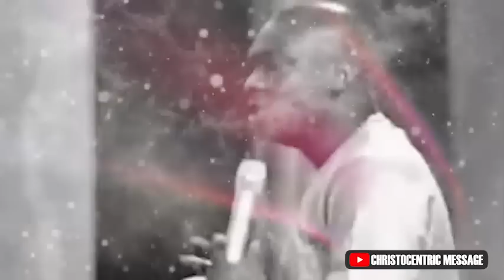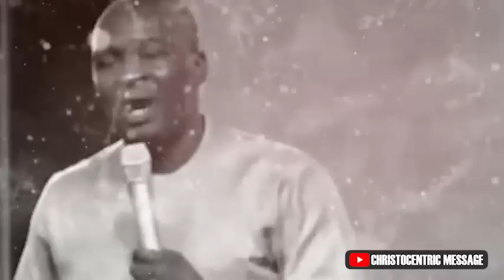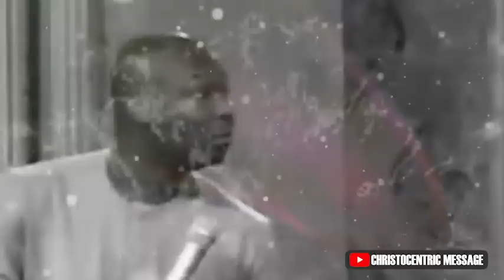WAYS TO REFRESH AND DEEPEN YOUR SPIRITUAL LIFE - Apostle Joshua Selman